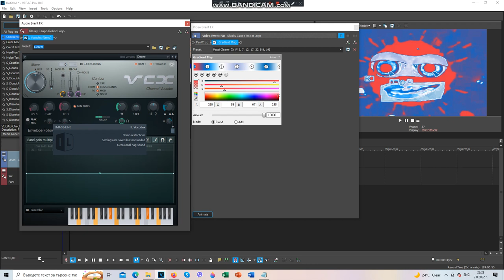(NEW EFFECT) How To Make Pepsi Clearer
Another New Effect! Please Use It On X Effects, Render Packs, Etc.